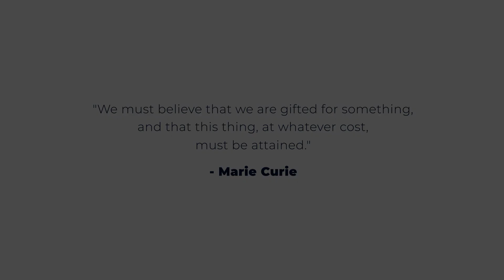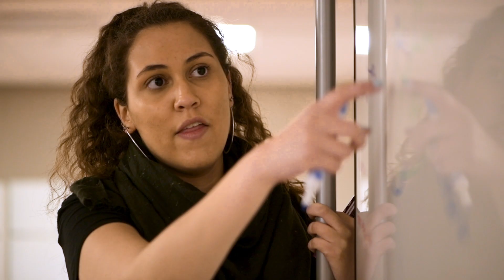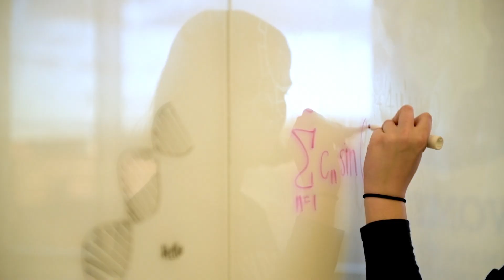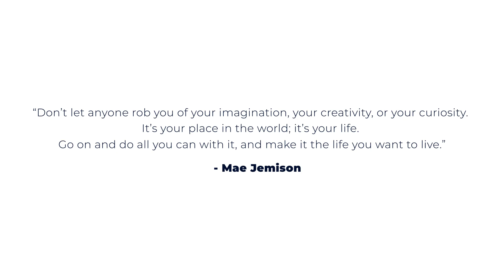We Are Women in STEM | UConn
Women make up 57 percent of the workforce, but only 15 percent of engineers and 25 percent of computer professionals. These UConn women are working to change that, one achievement at a time.